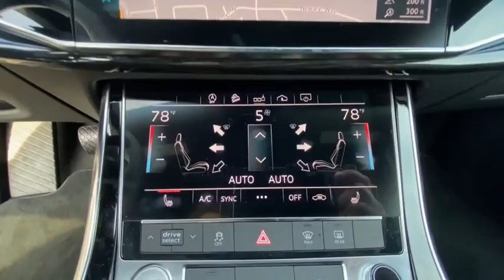2019 Audi Q8 Summit, Short Hills, Livingston, Westfield, Maplewood, NJ MDF20275L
Samurai Gray metallic Used 2019 Audi Q8 available in Summit, New Jersey at DCH Millburn Audi. Servicing the Short Hills, Livingston, Westfield, Maplewood, NJ area.
2019 Audi Q8 Premium 55 TFSI quattro - Stock#: MDF20275L - VIN#: WA1AVAF10KD017379

CARFAX 1-Owner Audi Certified GREAT MILES 3295! Navigation Sunroof Heated Leather Seats Turbo Charged All Wheel Drive Power Liftgate Panoramic Roof COLD WEATHER PACKAGE TOWING PACKAGE CONVENIENCE PACKAGE Alloy Wheels KEY FEATURES INCLUDE: Leather Seats Navigation Sunroof Panoramic Roof All Wheel Drive Power Liftgate Rear Air Heated Driver Seat Back-Up Camera Turbocharged Hybrid Satellite Radio iPod/MP3 Input Onboard Communications System Aluminum Wheels. OPTION PACKAGES: CONVENIENCE PACKAGE Audi Side Assist w/Pre Sense Rear Audi Phone Box w/Wireless Charging signal booster Heated Power Folding Auto-Dimming Exterior Mirrors memory TOWING PACKAGE 7 Rear Spoiler MP3 Player Keyless Entry Privacy Glass Remote Trunk Release. PURCHASE WITH CONFIDENCE: Rigorous 300+ point inspection performed by authorized Audi-trained technicians $0 deductible for warranty service 24-Hour Roadside Assistance including towing and trip-interruption services Audi CPO Limited Warranty is easily transferable to a subsequent private owner (at no charge) Trip-Interruption Services Trip-Planning Services Comprehensive Vehicle History Report is included Unlimited Mileage CPO Warranty coverage for up to 5 years from original vehicles in-service date WHY BUY FROM US: At DCH Millburn Audi were always striving to set ourselves apart from other luxury dealerships here in New Jersey. As a part of the Fortune 500-ranked Lithia Motors Inc. our aim here at DCH Millburn Audi has always been to deliver the unparalleled quality of customer service and employee satisfaction. Whats more with the prestigious Audi Elite Magna Society Award under our proverbial belts you can be certain that youll enjoy a simply unparalleled dealership experience when you shop with Pricing analysis performed on 1/11/2021. Horsepower calculations based on trim engine configuration. Please confirm the accuracy of the included equipment by calling us prior to purchase.